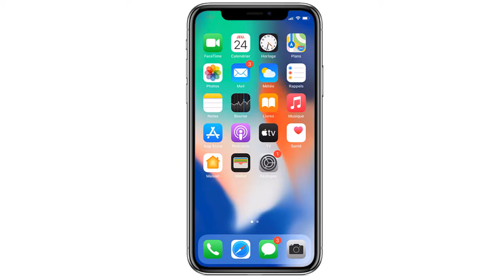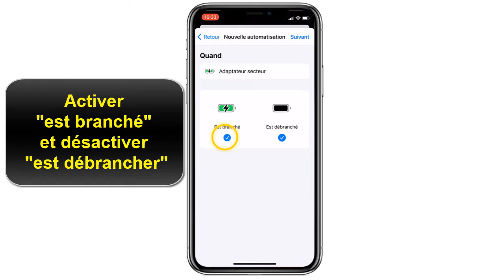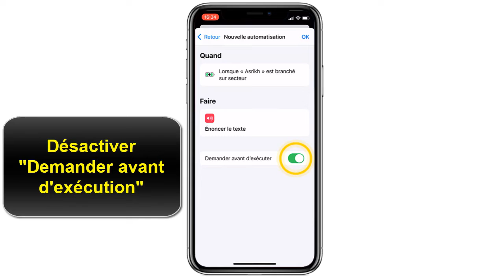Comment faire parler Siri quand on charge son iPhone (Astuce iOS 14)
Dans ce Tuto on va découvrir comment Faire Parler SIRI au branchement de son iPhone

comment faire parler siri branche iPhone

Avec la mise a jour iOS 14, vous pouvez ajouter des automatisations facilement et des raccourcis pour facilité l'executions de plusiurs tahes repetitives

à travers ce Tuto on va découvrir des un truc et une astuce iOS lorsque on charge son téléphone en utilisant une automatisation

Les automatisations vous permettent d’éteindre toutes les lumières quand vous partez, de les allumer dès qu’un mouvement est détecté, ou encore d’exécuter une scène quand vous ouvrez la porte d’entrée. Grâce à l’app Maison, vous pouvez automatiser vos accessoires et scènes afin de les utiliser comme vous le souhaitez.

Comment faire parler son iPhone quand on le branche
Dans ce Tuto on va vous montrer une astuce pour faire parler son iPhone quand on le branche au secteurtruc et astuce iPhone

Voici comment faire parler siri quand on branche au secteur iPhone étape par étape

1-défiler à droite pour accéder à la biblio des Apps
2-Tapez Raccourci pour ouvrir l'App Raccourcis
3-Ensuite allez sur l'onglet « automatisation »
4-Cliquez sur le bouton + en haut à droite
5-Ensuite sur « créer une automatisation perso »
6-Défiler vers le bas vers « Adaptateur secteur »
7-Cliquer sur « Est branché »
8-Puis « Suivant »
9-Ajouter une action
10-Tapez dans la barre du haut le mot « Enoncer » pour trouver l’action
11-Touchez « énoncer le texte »
12-Taper lun texte créatif par exemple (Salut les amis)
13- Décocher « Demander avant exécution » puis « Ne pas demander »
14-Touchez Enfin « OK » en haut à droite.

Voici donc comment faire parler un iPhone quand on charge

 j'espère que ce Tuto était très utile pour vous et que vous avez appris comment ajouter une automatisation sur iPhone et faire parler son iPhone au chargement

Si vous avez des questions sur le sujet  "tuto iPhone custom son" n'hésitez pas à les poster sur les Commentaires

Tuto :comment faire parler siri quand on charge

catégorie : tuto iPhone siri charge
Voir aussi:
son chargement iPhone